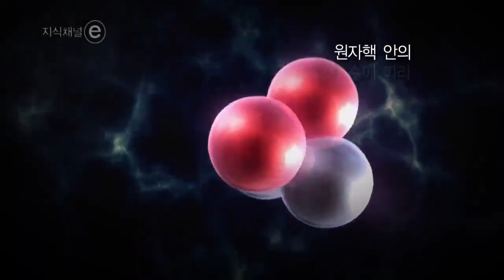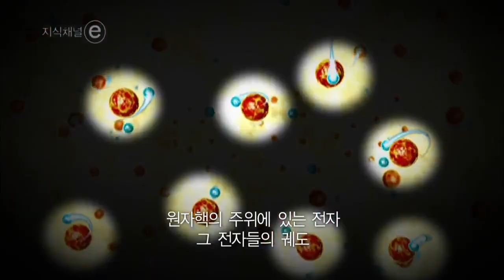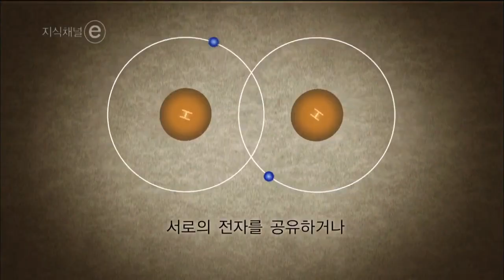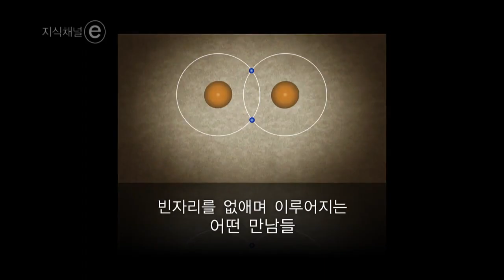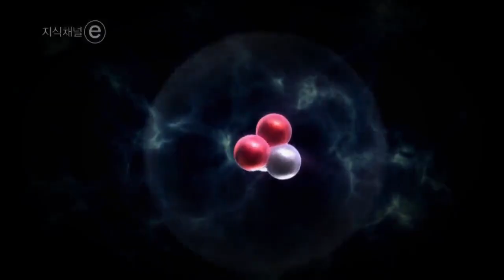EBS 클립뱅크(Clipbank) - 주기율표속 원자들의 화학결합의 원리(Chemical Combination of Atomse)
주기율표속 원자들의 화학결합의 원리(Principles of Chemical Combination of Atoms in a Periodic Table)

원자의 구조와 주기율표, 그리고 이온, 물질의 결합 등 다양한 것을 포함하고 있는 내용입니다.주기율표를 나가기 전에 동기 유발 자료로 적합한 내용입니다.

The clip is about the structure of molecules, the periodic table, combination of matters and ions, and other relevant contents. This is an appropriate motivational material before a session is given on the periodic table.